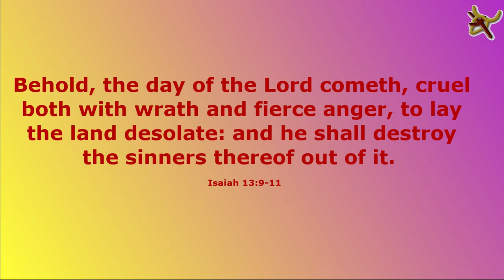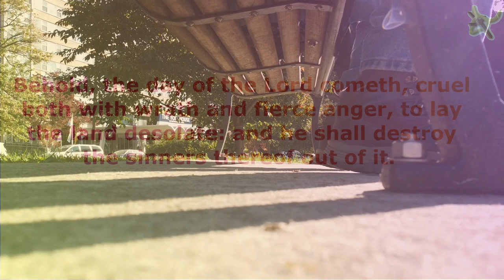Logan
Short video from neighborhood near Broad and Logan.